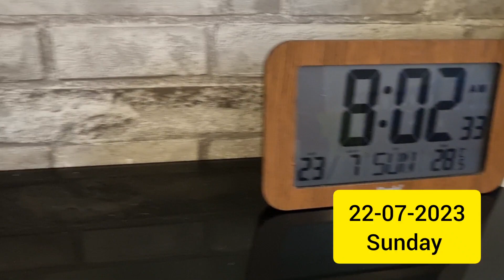Sunday morning | Sev khamni in breakfast